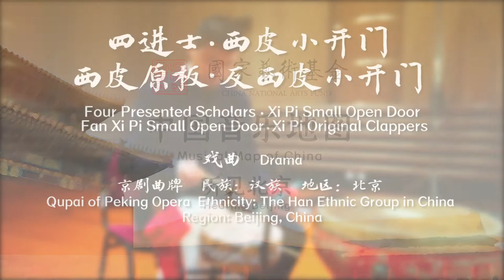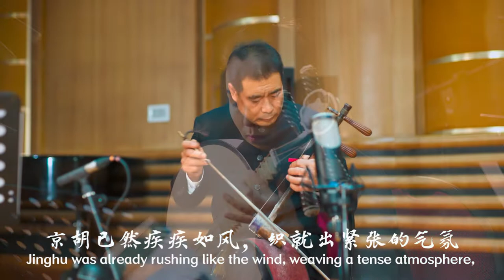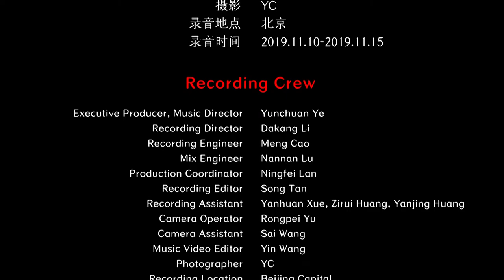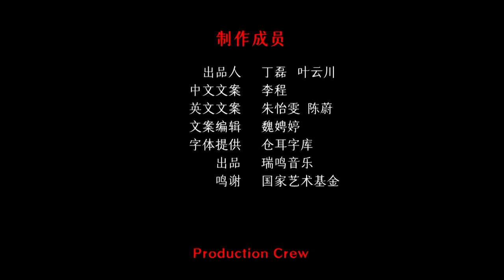Chinese Peking Opera - Four Presented Scholars . Xi Pi Small Open Door 京剧 京胡 《四进士·西皮小开门》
戏曲  京剧曲牌  民族：汉族  地区：北京
Drama  Qupai of Peking Opera  Ethnicity: The Han Ethnic Group in China  Region: Beijing, China

京胡：艾兵
月琴：赵莹
三弦：何淑月
中阮：袁明钰
大阮：冷天
小锣：王松涛
鼓板：刘洋
Jinghu: Bing Ai
Yueqin: Ying Zhao
Sanxian: Shuyue He
Middle Ruan: Mingyu Yuan
Big Ruan: Tian Leng
Small Gong: Songtao Wang
Drum Board: Yang Liu

40余个民族，680位民间音乐人，230种民间乐器，1300首民间音乐，2万张图片，100万中英文文字，搭建起“中国音乐地图”框架，绘就多民族传统音乐蓝图。